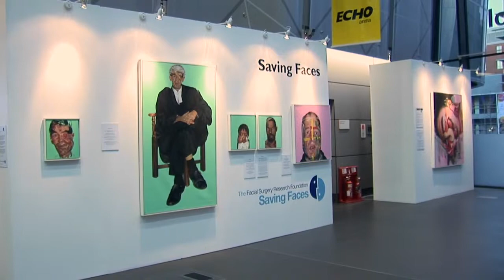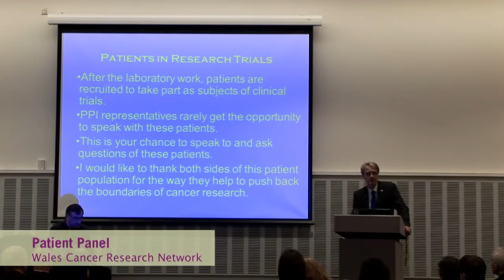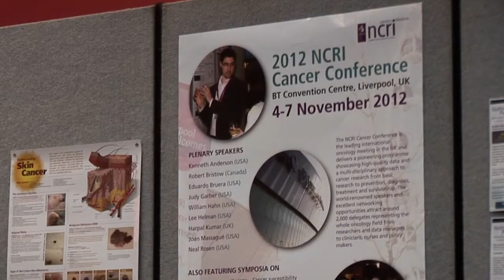Involving Patients & Public in NCRI Cancer Conference